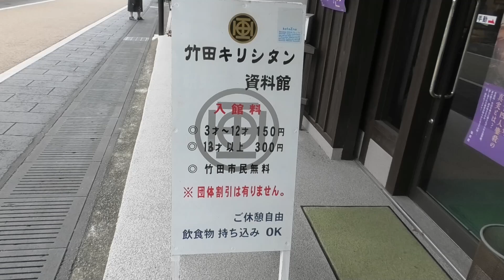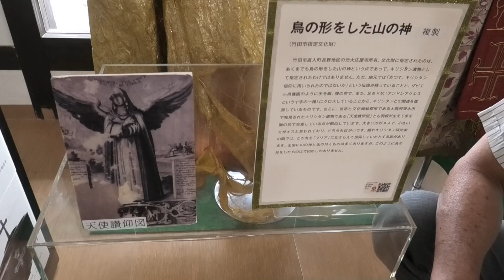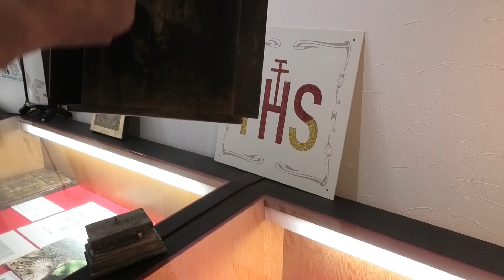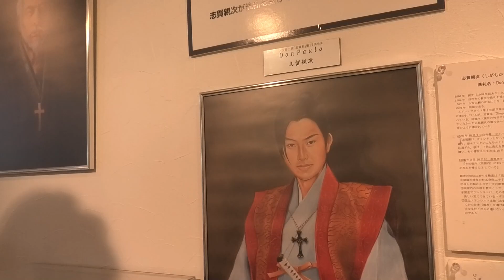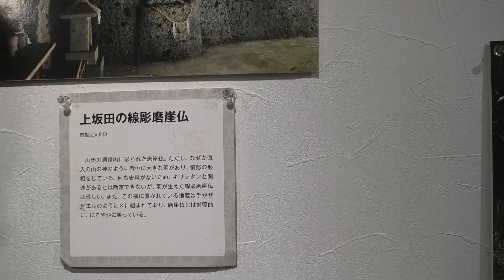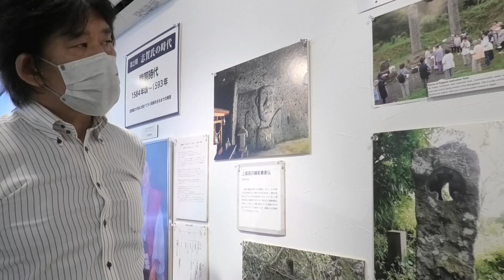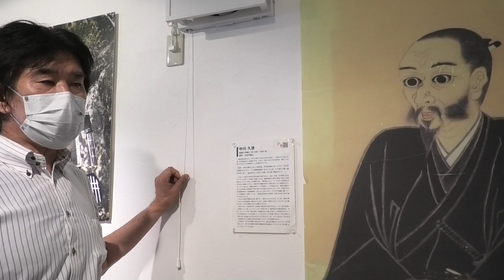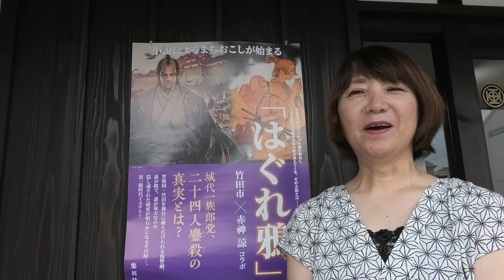はぐれ鴉のゆかりの地を訪ねる旅スタートです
はぐれ鴉：

大分県竹田市​​#​​はぐれ鴉#キリシタン